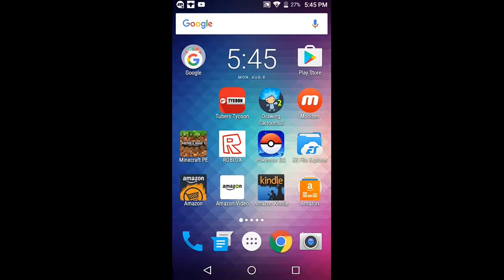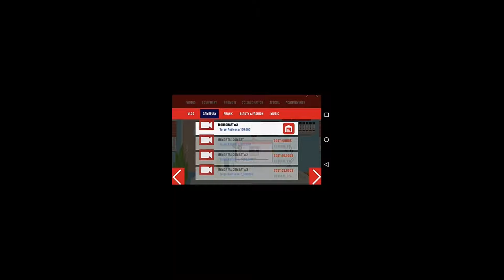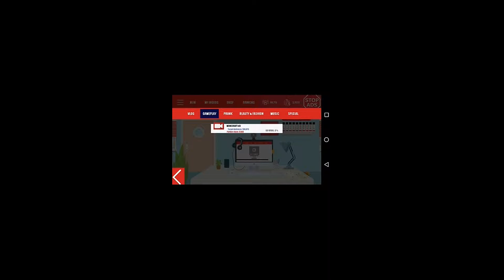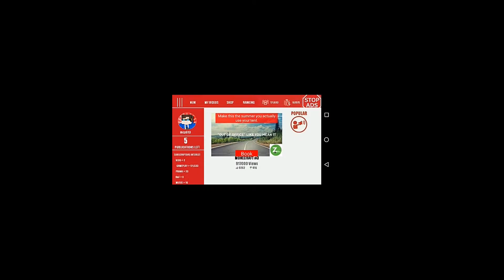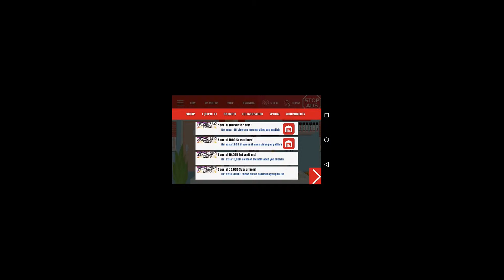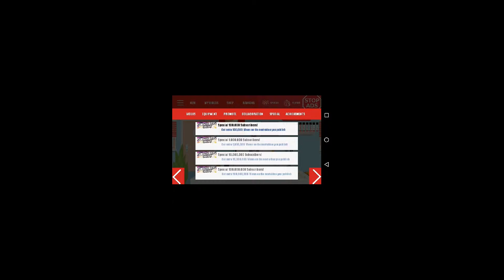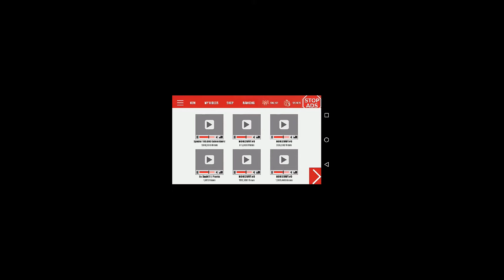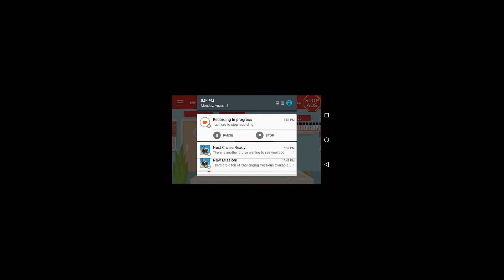100,000 SUBS!!!!!!!!!!!!!!!!!!! | Tubers Tycoon 2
100,000 Subs, so many. I wish it was this easy in real
Hey guys, welcome back, Mcp613 here, back with Tubers Tycoon. I really love to play and I hope you guys like to watch. Sorry about the messed up screen stuff.